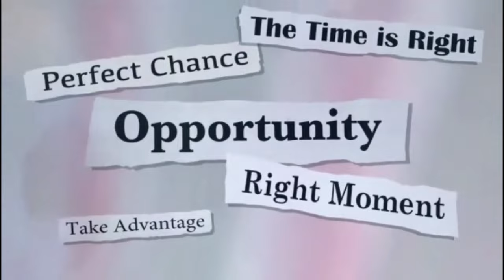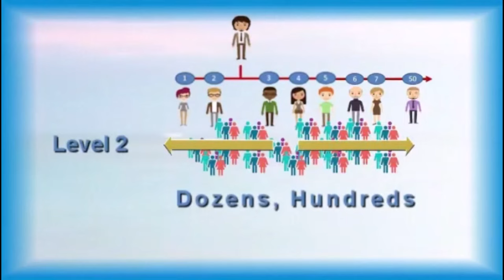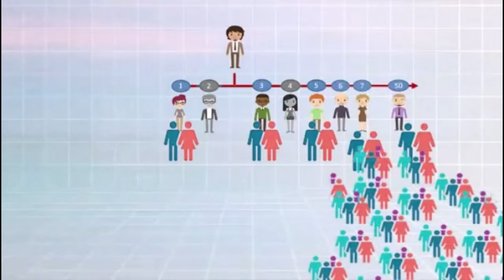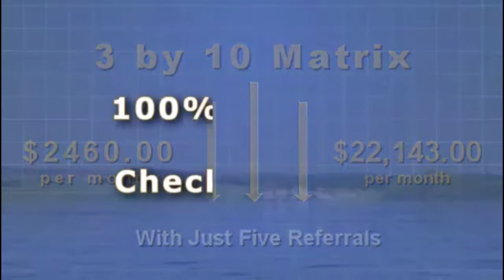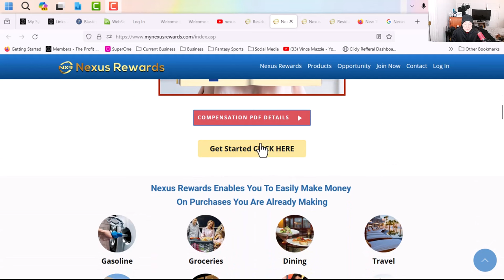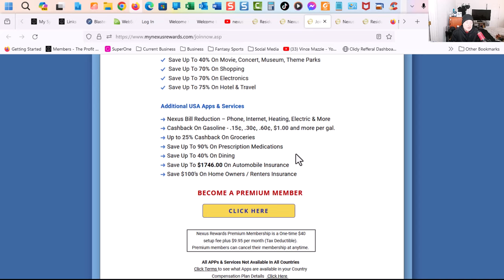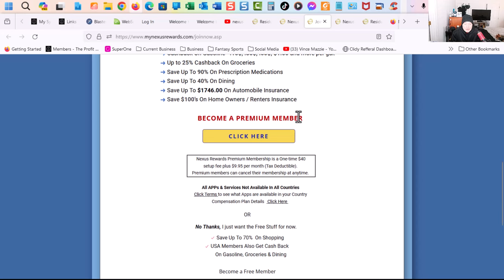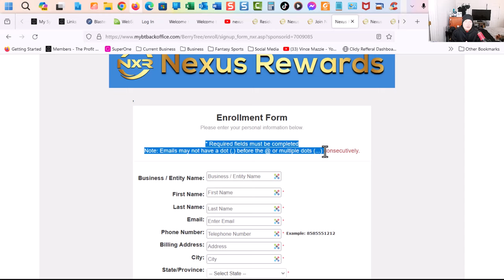Nexus Snap Overview (Can You Really Save & Earn Money?)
🌟 Unlock a World of Opportunities with Nexus Rewards and Nexus Snap! 💰✨

Welcome to the future of income generation – Nexus Rewards and Nexus Snap! 🚀

👉 Can You Really Save & Earn Money With Nexus Snap?  This Nexus Snap Overview will show you that you can.

🔗 **Nexus Rewards: Elevate Your Everyday Savings**
Experience exclusive discounts and savings on your daily purchases with Nexus Rewards. Whether it's groceries, tech gadgets, travel, or fashion – Nexus Rewards turns your expenses into income opportunities. Join for Free or explore premium benefits with a paid account. The world's most lucrative $10 program is here to revolutionize your savings game! 💸🌐

📷 **Nexus Snap: Unveiling the Compensation Plan 2024 Edition**
Embark on a journey of financial empowerment with Nexus Snap! Our pre-launch is creating waves, offering you a sneak peek into the groundbreaking Nexus Snap Compensation Plan 2024 Edition. Become a part of the Nexus Snap community and explore the income opportunities that await you. Don't miss out on this exclusive income opportunity – join now and secure your spot! 🚀💼

🌐 **Integrating Nexus Rewards with Nexus Snap: The Power Duo**
Imagine combining the savings potential of Nexus Rewards with the income opportunities of Nexus Snap. It's not a dream – it's your reality with the Nexus Rewards Becomes Nexus Snap integration. Witness the synergy of two incredible platforms designed to maximize your financial success. Seize the moment and join the nexus of savings and income today! 💡💪

Ready to transform your financial landscape? Join Nexus Rewards and Nexus Snap now – your gateway to a brighter and more prosperous future awaits! 🌟💼

"Join Nexus Rewards and Nexus Snap Now!"

TIMELINE:

Introduction: (00:00 - 00:16)
Nexus Snap Overview: (00:17 - 07:22)
How To Sign Up: (07:23 - 08:22)
Bonus And Conclusion: (08:23 - 09:34)
Free Bonus: (09:35 - 11:26)
Conclusion: (11:27 - 13:44)

I encourage you to leave your questions in the comment section of the video for a more interactive discussion.

TAX ADVICE: I strongly advise seeking guidance from a tax professional before initiating any business endeavors. As I am not a certified accountant, I am unable to offer advice in this specific area.